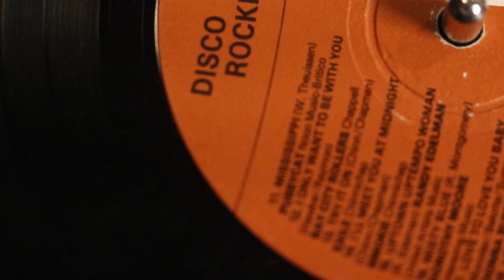Spinning Record 04